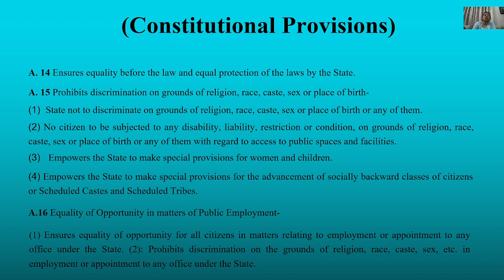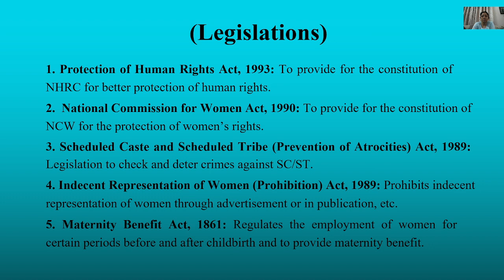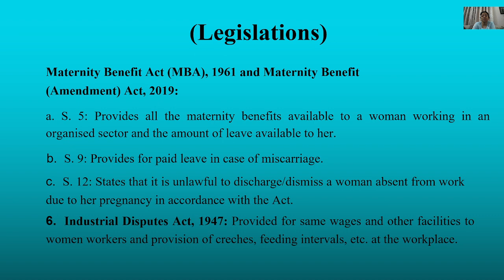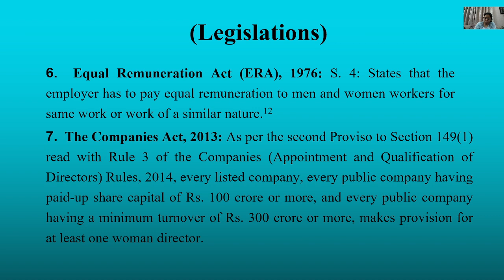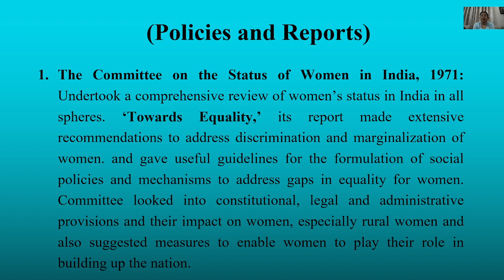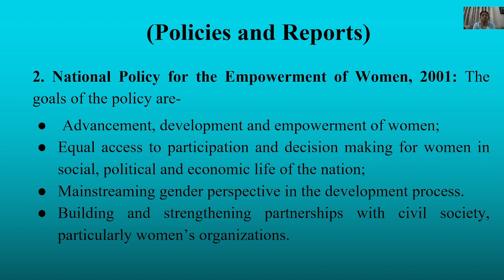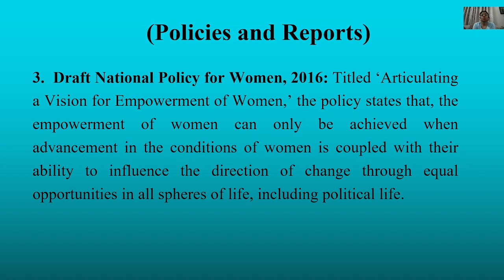Rights of Women (Constitution, Legislations and Policies)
artile14,15,16#maternitybenefitact1961#